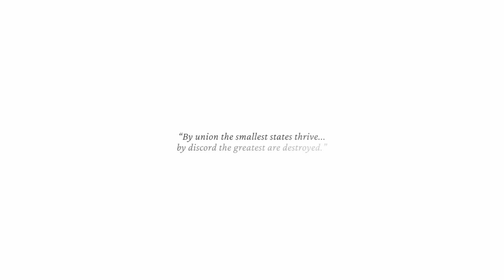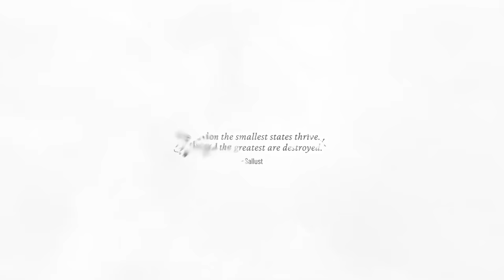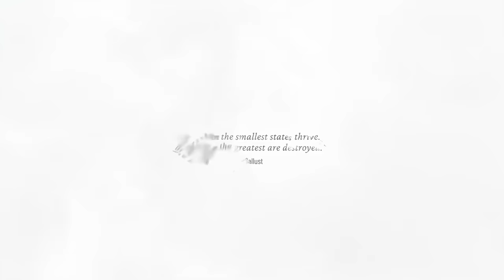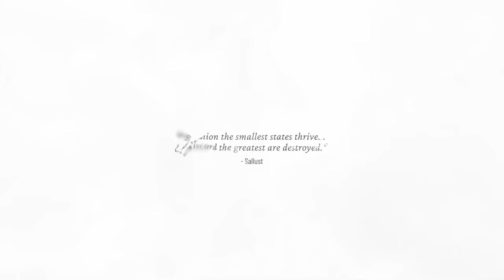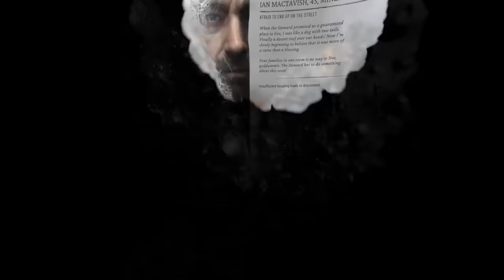FROSTPUNK 2 GAMEPLAY Reveal with NEW Features & Stuff You May Have Missed | Frostpunk 2 Breakdown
Channel Guidelines
1. Be kind, civil & respectful to all & English only in chat & comments
2. No constant backseating, spamming, copy paste, or all caps
3. Read the title, description & review thumbnail for details